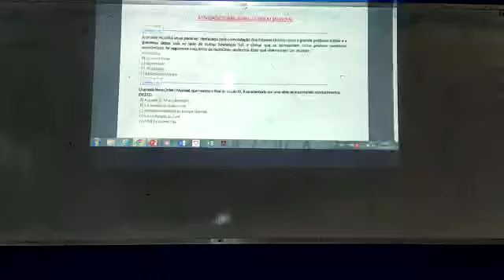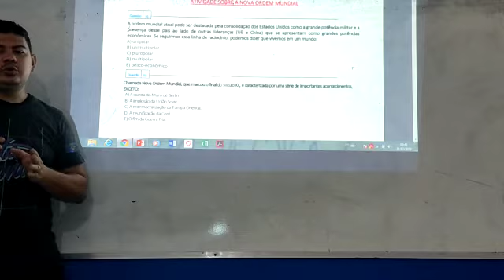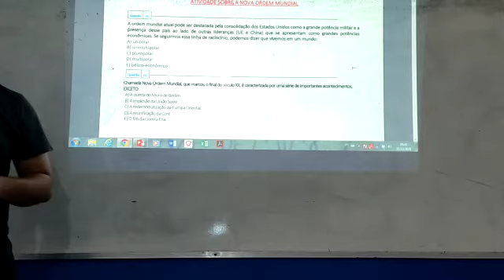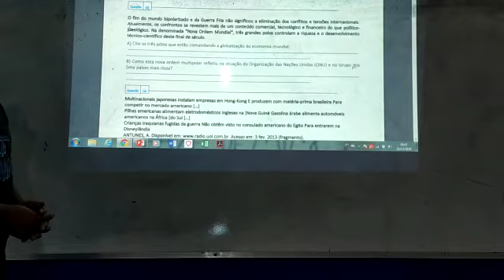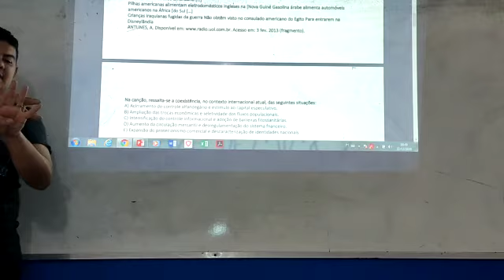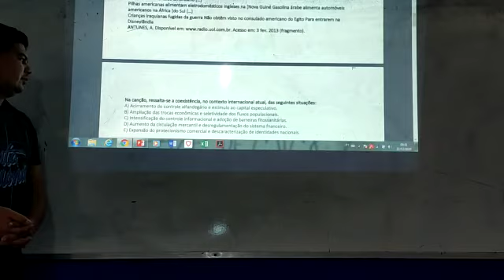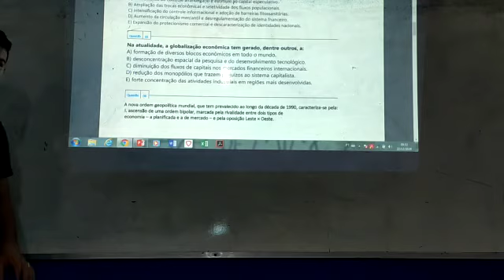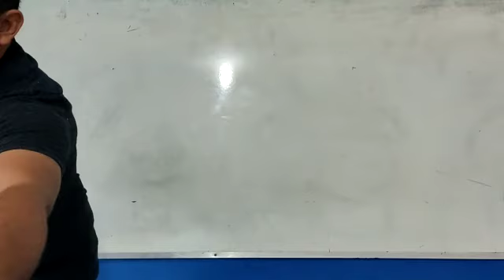Aula de Geografia do 9° Ano (21/12/2020)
Vídeo de Josinha Santos 🎀